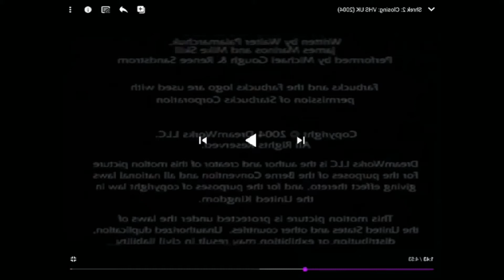Closing to shrek vhs 2004 are you sure g major